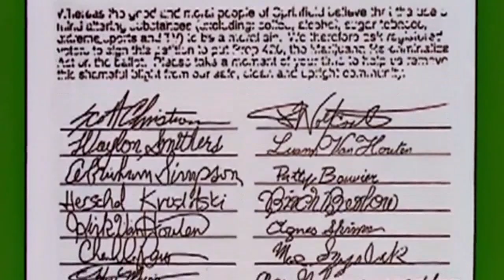Guitars on @cid - Simpsons On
FluorEnzo & Caue Leal
2004 UNRELEASED